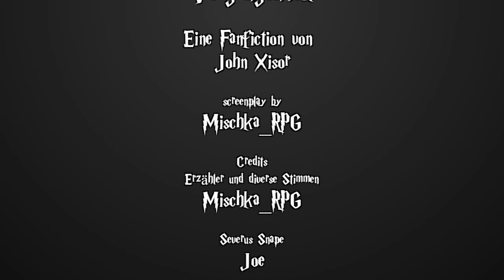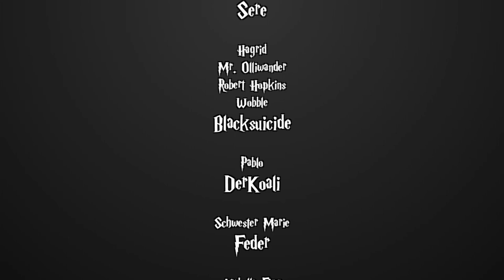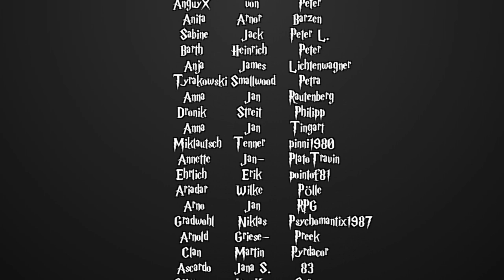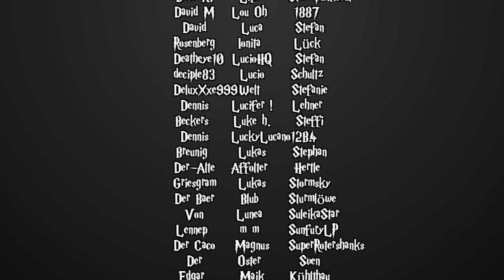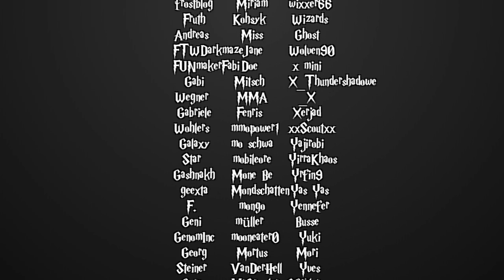[Fanfiction] Harry Potter und die Schatten der Vergangenheit -94.2- Mein Schicksal in deiner Hand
Sprecher:

Auriel McCloud
- Neville Longbottom

Blacksuicide
- Hagrid
- Mr. Ollivander
- Robert Hopkins
- Wobble

Feder
- Schwester Marie

Feramin
- Arabella Figg
- Narzissa Malfoy

Froh'ana
- Ginny Weasly
- Nymphadora Thonks

Honehe
- Arthur Weasly

Julicals
- Molly Weasly
- Susan Bones

lachsekatze
- Luna Lovegood

MaxMonster
- Sirius Black

MeisterUmbreon
- Mr. Heed

Moritz Mehlem
- Premierminister

Nielchen79
- Madam Pomfrey

p1k4chu
- Salazar Slytherin
- Mr. Bones

Pixelbiest
- Sid Duvall

Reg Jackson
- Dumbledore

RitterKeks
- Anne Adahir

Shay Igrima
- Dobby

Sonjah Nachtschneider
- Minerva McGonagall

Yajirobi
- Corvinus Callidita

Mischka
- Erzähler
- den Rest